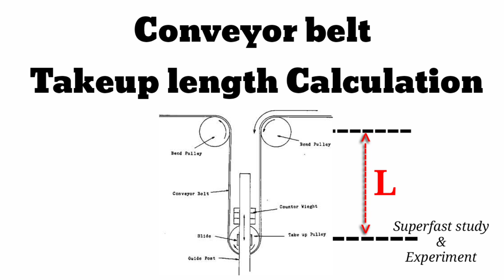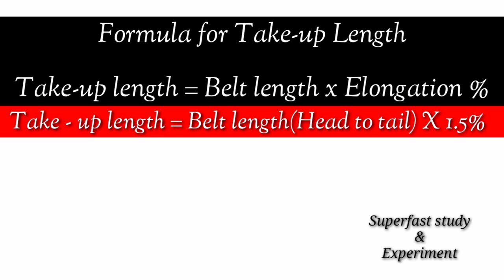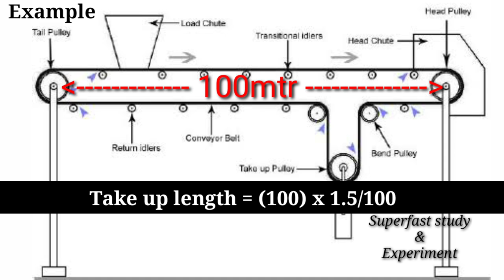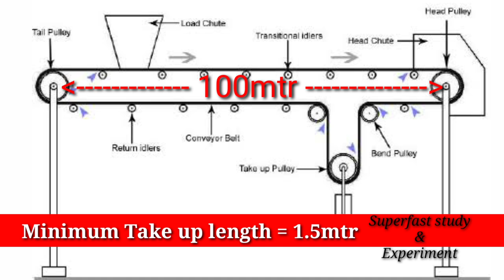Conveyor Belt Takeup length Calculation | Belt conveyor take-up length calculation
@superfaststudyexperiment Conveyor Belt Takeup length Calculation | Belt conveyor take-up length calculation | Take-up length.

Hello Friends

In this video we discuss about conveyor Belt Takeup length calculation.

What is the length of Take-up in Conveyor Belt
How to calculate take-up length
What should be minimum takeup length for belt conveyor
Minimum length of Take-up pulley in belt conveyor
Conveyor take up pulley length calculation
How to calculate take-up pulley belt length
Conveyor belt me take-up pulley kitne distance par hota hai
Take-up pulley ko kitna lamba rakhna chahiye
How to Calculate take-up length calculation
VGTU Length calculation in conveyor belt
Gravity take-up unit length calculation
Gravity take-up length calculation